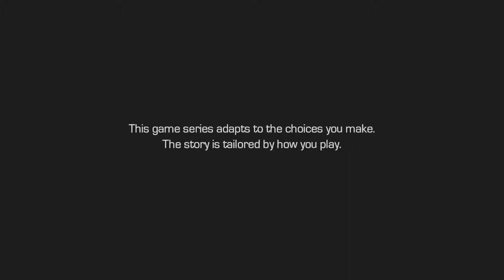MARVEL'S GUARDIANS OF THE GALAXY Episode 1 Walkthrough Gameplay Part 1 (Telltale)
Welcome, everyone to my first gameplay walkthrough of Episode 1 Guardians of the Galaxy: The Telltale Series. This episode has been split up into two parts because of the time it took do play through it.

Guardians of the Galaxy: The Telltale Series is an episodic graphic adventure video game series developed and published by Telltale Games. Based on Marvel's Guardians of the Galaxy comic book series. The game will be based on the Marvel comics, rather than the recent film, and as such, will have a different set of voice actors from the film. The cast currently includes Scott Porter as Star-Lord, Emily O'Brien as Gamora, Nolan North as Rocket Raccoon, Brandon Paul Eells as Drax the Destroyer, and Adam Harrington as Groot. In the wake of an epic battle, the Guardians discover an artifact of unspeakable power. Each of the Guardians has a reason to desire this relic, as does a ruthless enemy who will stop at nothing to tear it from their hands. From Earth to the Milano to Knowhere and beyond, this five-part episodic series puts you in the rocket-powered boots of Star-Lord in an original Guardians adventure